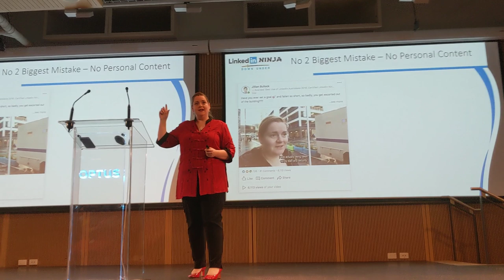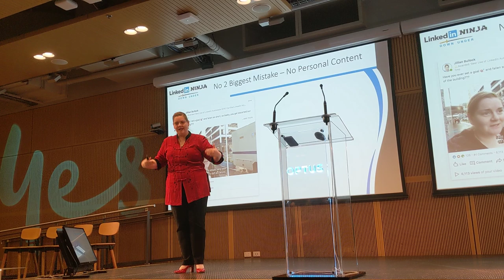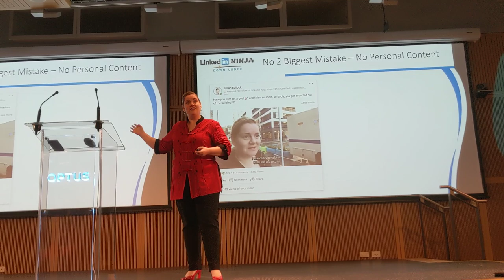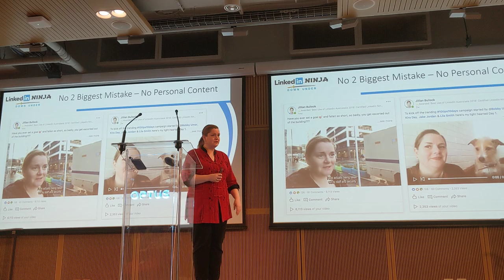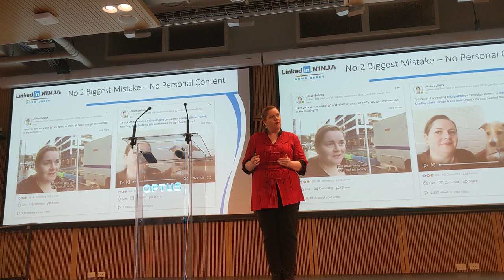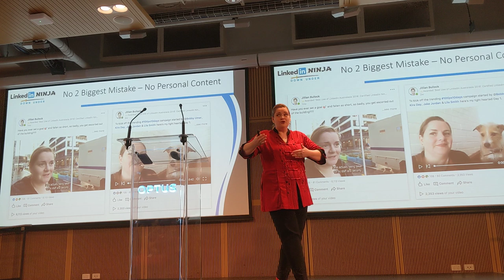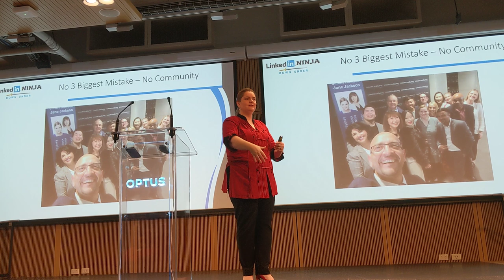Optus Get Connected Riverside - Linkedin Catch the STARS be on STARStv.com.au